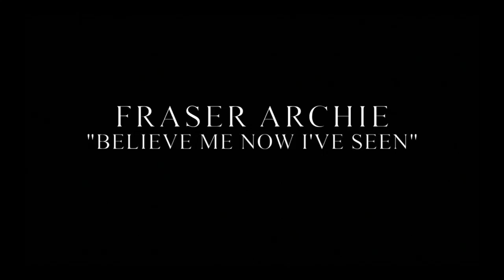Fraser Archie - Believe Me Now I've Seen (Original)